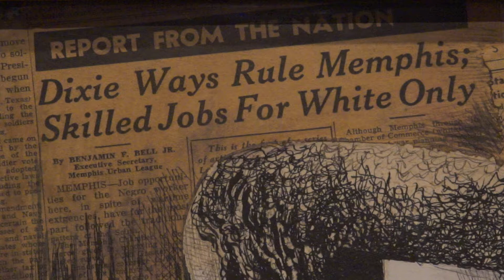Social Realism | We Fight to Build a Free World: An Exhibition by Jonathan Horowitz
Jonathan Horowitz reflects on social realist artworks that were created in response to fascism, which are now on view in We Fight to Build a Free World, open through January 24, 2021. This video is presented as part of the Jewish Museum’s virtual exhibition tour.

Featured artworks include Thomas Hart Benton’s “Invasion” (1942), Charles White’s “Headlines” (1944), Gordon Parks’ “American Gothic, Washington D.C. Government Charwoman” (1942), and Henry Sugimoto’s “Nisei Babies in Concentration Camp” (1943).